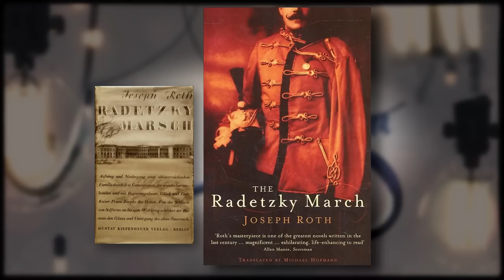Ann & Phelim Scoop #9: Mark Steyn, Donald Trump Derangement, BREXIT & More! Taped LIVE!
Listen on the go on Spotify, Apple Music, Stitcher, and more

On episode #9 of The Ann & Phelim Scoop, we are joined by the incredible author and conservative commentator Mark Steyn! Our dear friend Mark invited us on the second annual Mark Steyn Cruise earlier this month, which made its way from Vancouver to Alaska. It was a wonderful experience. While on the ship, we filmed a very special live podcast episode that we’re excited to share with you.

We met Mark “virtually” in February 2007 when he wrote kindly about our documentary Mine Your Own Business in the Orange County Register. We finally met in person in Washington, D.C. a few years later and we share the hilarious story of our first meeting on this week’s podcast episode.

Mark also discussed his frequent appearances and commentary on the Rush Limbaugh Show and his gave his opinions on American politics, including his suggestion that we never become “emotionally invested” in politicians.

On episode #8, we also discussed the latest Brexit and UK news and Mark shared his thoughts on the newest British Prime Minister and his former colleague on the Spectator magazine, Boris Johnson. We learn the very interesting reason Boris was late for one of the very famous and very boozy Spectator lunches. We covered “Brexit Derangement Syndrome” and how it compares to “Trump Derangement Syndrome.” Mark also talked about what he finds most “refreshing” about President Donald Trump.